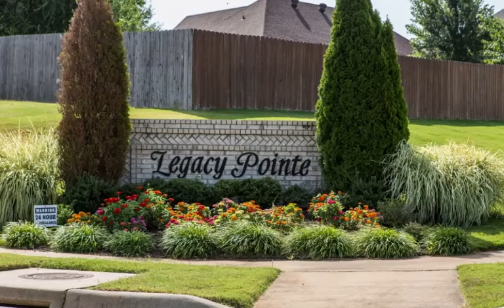541 Brandy Station Drive, Fayetteville, AR 72704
Priced below market, large, bright, spacious, move-in ready. Includes 13 month home warranty!